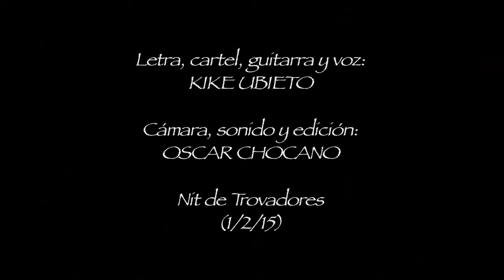Cretinos de prestigio KIKE UBIETO (Nit de Trovadores 1/2/2015)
"Cretinos de prestigio" es una canción de Kike Ubieto incluida en su disco "Pan y Circo".